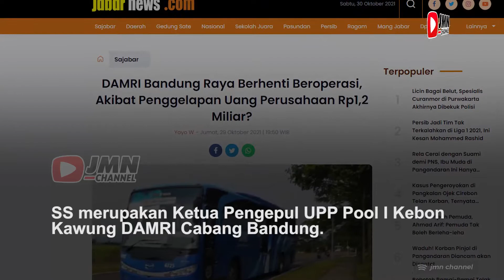DAMRI BANDUNG RAYA BERHENTI BEROPERASI AKIBAT RUGI RP. 1,2 MILIAR?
Seorang pegawai Damri menjadi tersangka kasus korupsi penggelapan uang di Perum Damri cabang Bandung, Jawa Barat.

Tidak tanggung-tanggung, total uang yang digelapkan tersangka mencapai Rp1,2 miliar.

Uang tersebut berasal dari hasil tiket penumpang yang tak disetorkan ke perusahaan sejak 2016 hingga 2018.

Dikutip dari Kompas.com, pegawai Perum Damri cabang Bandung berinisial SS ditetapkan jadi tersangka oleh Kejaksaan Negeri (Kejari) Bandung.